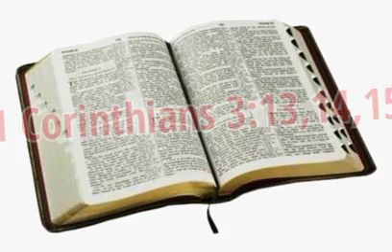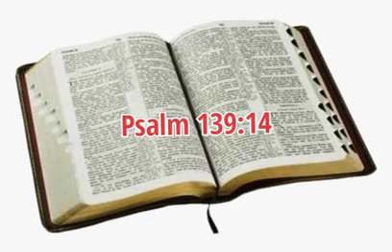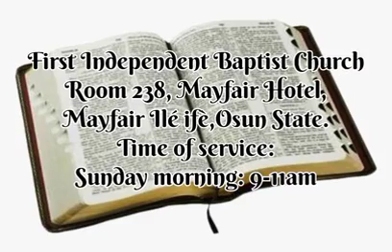Ara mi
You may login to osbcng.org to listen to other sermons LIVE on Saturday at 14:00 to 14:30 (GMT+1).